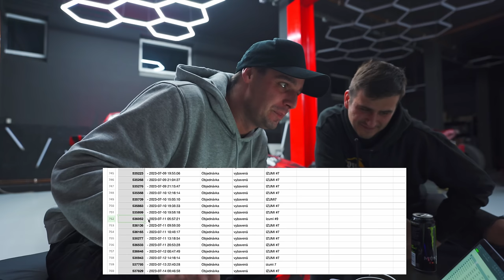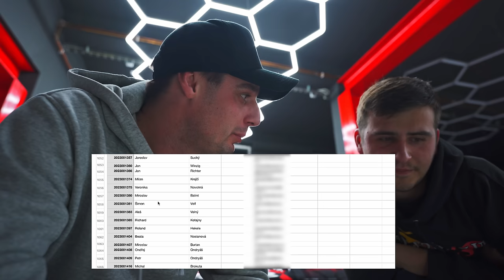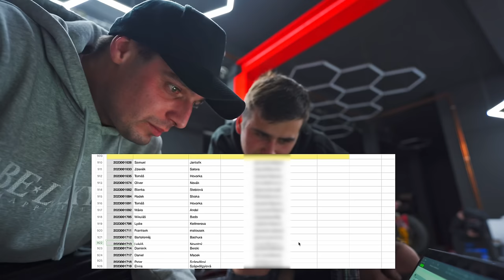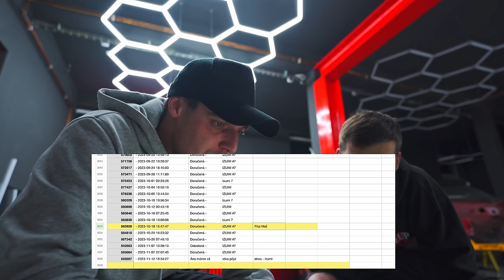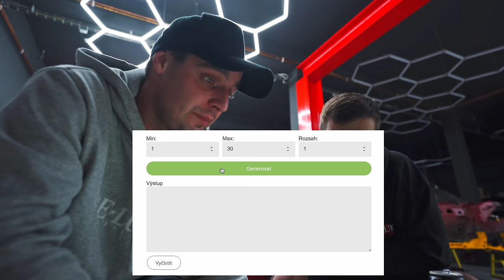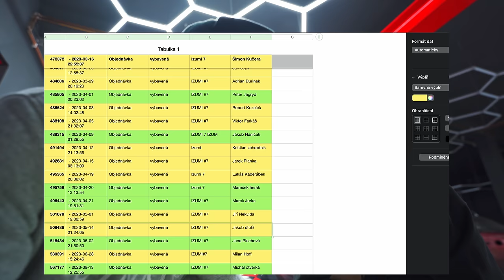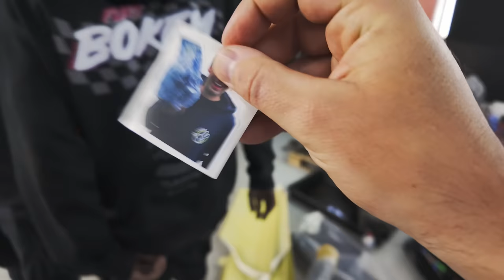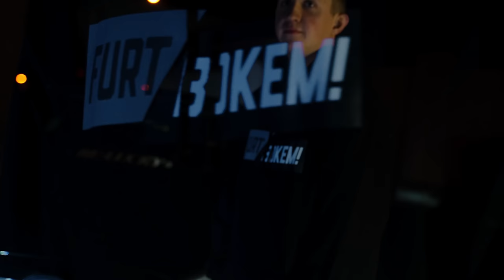Výherce auta za 250.000 KČ | IZUMI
0:00 Losování 30 lidí
19:00 Volání vybraným lidem
1:04:22 Předání výhry